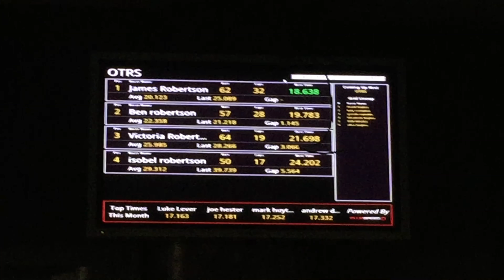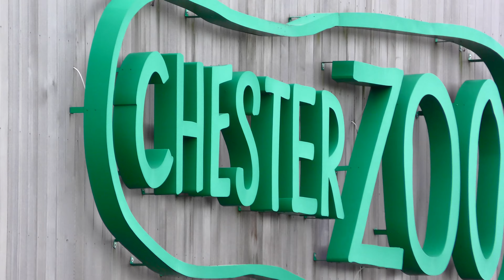Staring out animals in Chester Zoo 4k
Another vlog. Tell me what you thought of the 4k Chester Zoo footage.